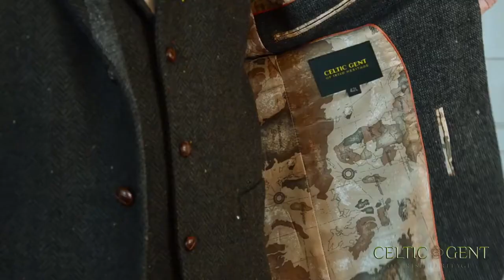Pearse Green Herringbone Tweed Jacket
This plain Donegal tweed patterned design is a sensational staple to add your jacket collection. This tweed blazer has an earthy green tonal composition making it perfect for both day and evening events. The traditional herringbone green tweed contains flecks of colour, for an immediate feel of the Irish landscape. Cut with quirky design details, it has been designed with a nod to Irish historical events. This fabric champions versatility offering an all year round appeal. Sustainably made in the seaside town of Balbriggan in North Co. Dublin. This 500 gram cloth has been uniquely milled to emphasise structure in our jacket. Style with our handmade Pearse Tweed Herringbone Wool Waistcoat and our Arthur Grandfather fit white shirt. Wear a piece of Irish Heritage today.